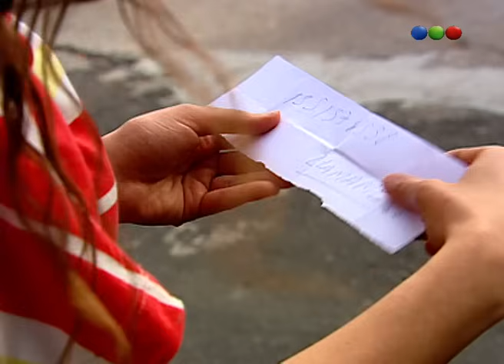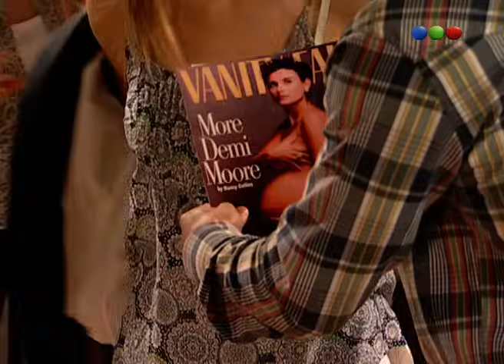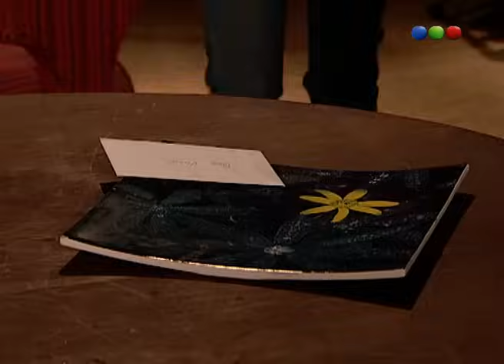Capítulo 118 - Herencia De Amor